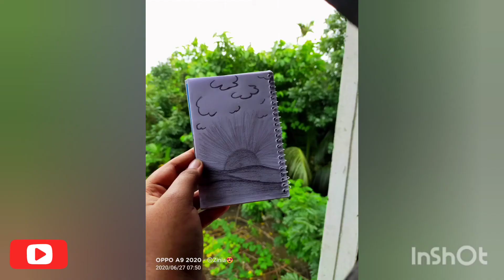Some of my artwork 😃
The idea is collected from google/Facebook/YouTube ☺️.
I'm trying to do good artwork.
You can inspire me by tapping like and drop a comment 😃.